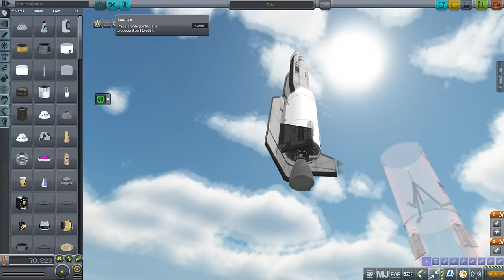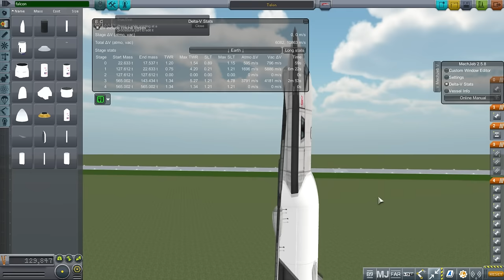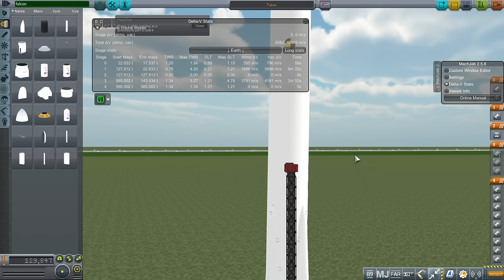KSP/RO - The Talon-Falcon 9 Shuttle System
I turn the second stage of the Falcon 9 into a spaceplane for 6 crew so we can bring it back down.